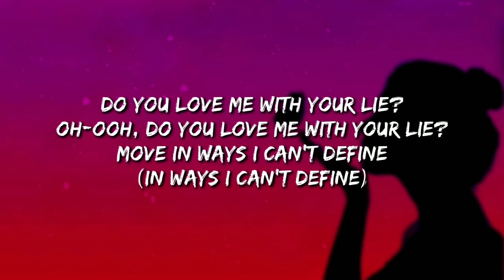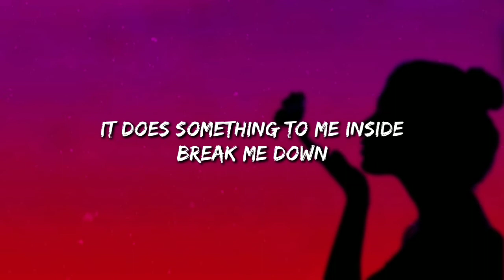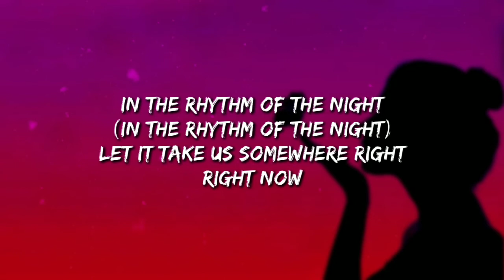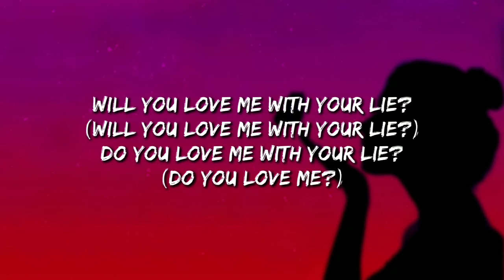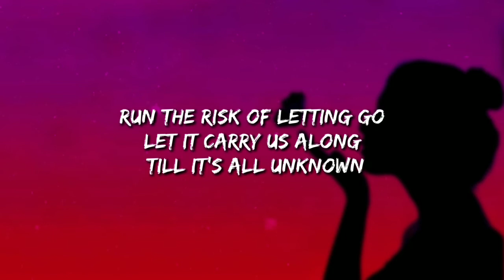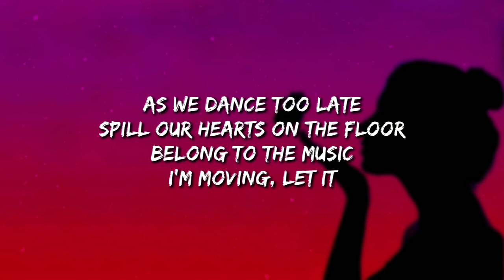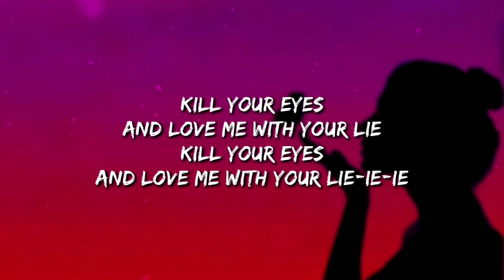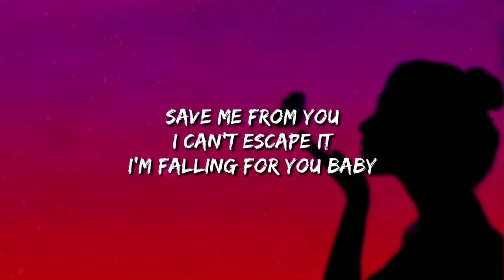Kiesza - Love Me With Your Lie (Lyrics)